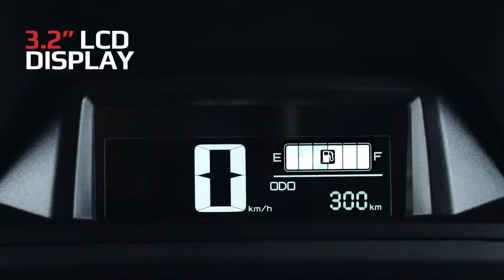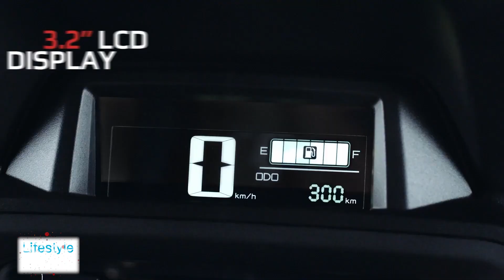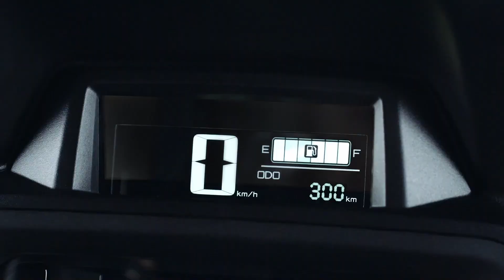Yamaha เปิดรถใหม่ 2 รุ่น 8 ก.พ.นี้ ส่ง XMAX Connected ปูพรม ! เตรียมแถลงนโยบายประจำปี